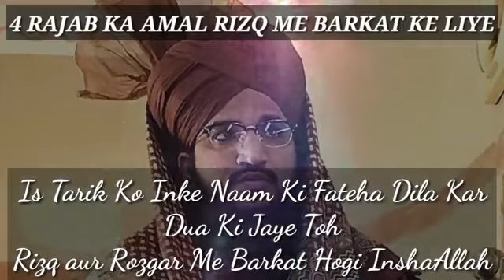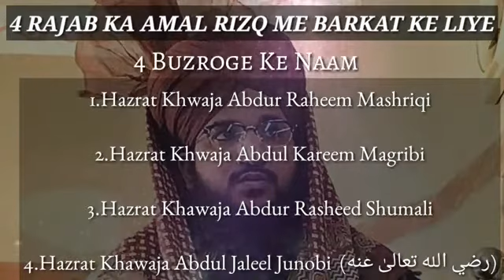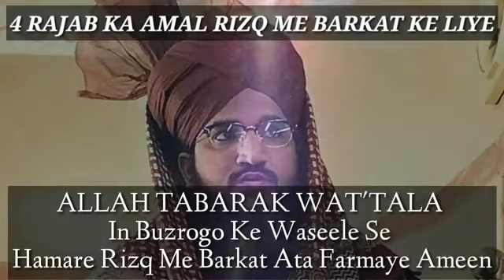4 RAZAB ka Amal. Rizq ME BARKAT k liye. mufti salman Azhari sahab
Please join may social media network

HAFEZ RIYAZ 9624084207